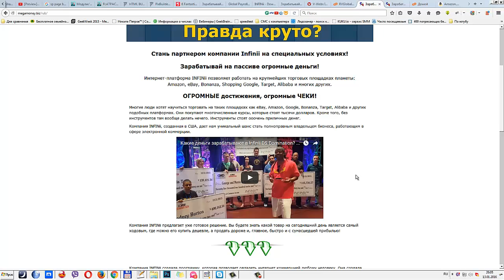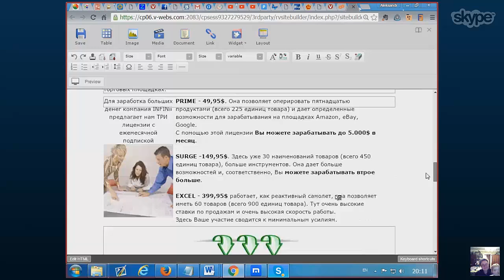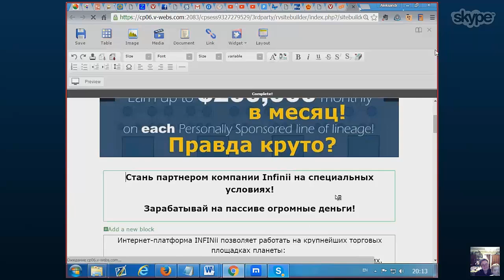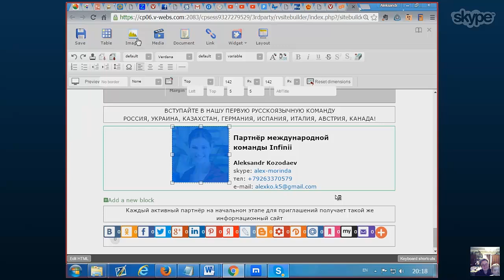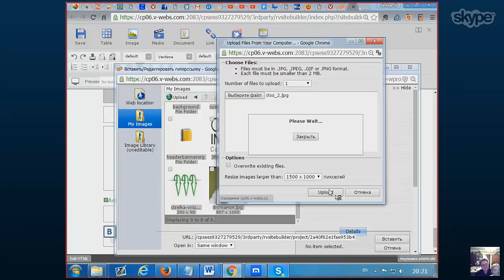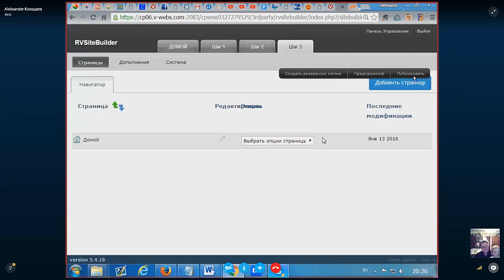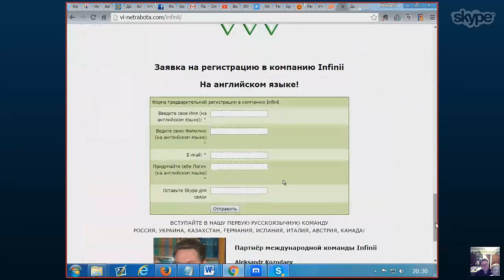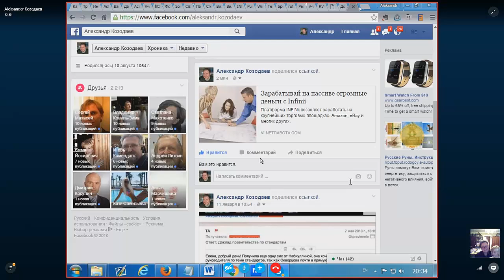Как инструменты для бизнеса от Acesse использовать для продвижения Infinii & Инфиниай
На чем делают деньги в Infinii

За более подробной информацией обращайтесь любым способом:

skype: churakov_sergey
Сергей Чураков